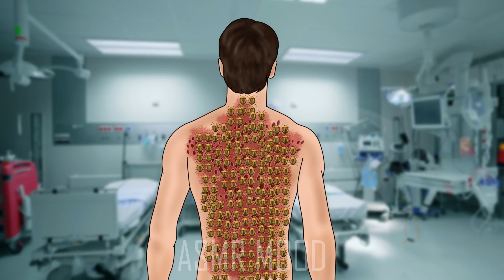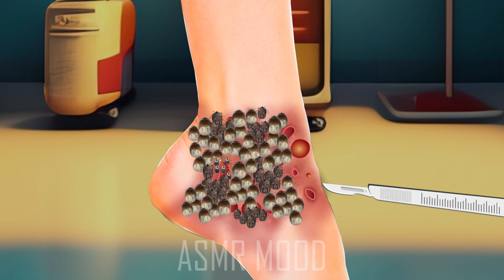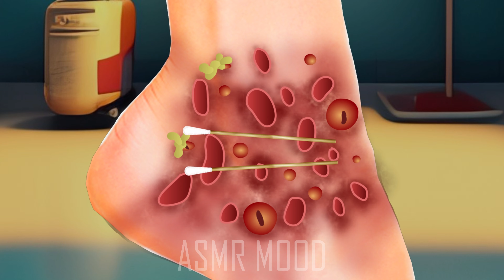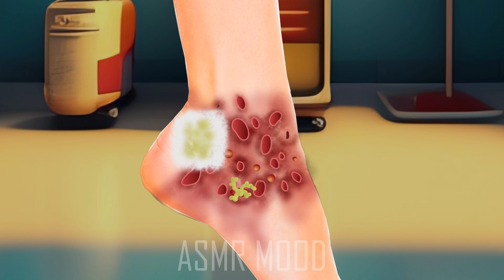ASMR Removal Dog Ticks & Maggot Infected Neck | Severely Injured Animation